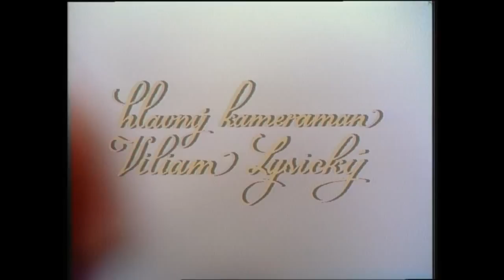SĽUK - Pavel Bertok koncertný majster.avi